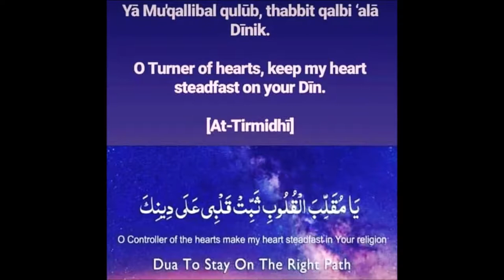Dua for steadfastness | Sheikh Assim Al Hakeem